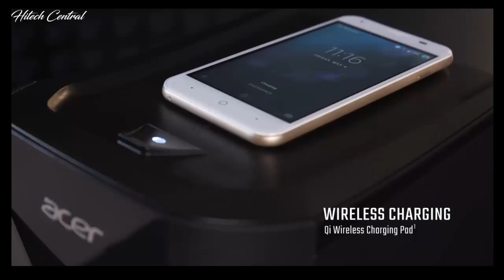Acer Nitro 50 N50-600-UR14 Desktop Gaming PC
Acer Nitro 50 N50-600-UR14 Desktop, 8th Gen Intel Core i7-8700, GeForce GTX 1060 Graphics, 24GB Total Memory (16GB Optane Memory & 8GB DDR4), 1TB HDD, Windows 10 Home